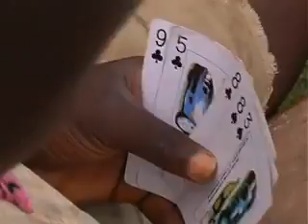UNICEF Calls for Release of Child Soldiers in DRC